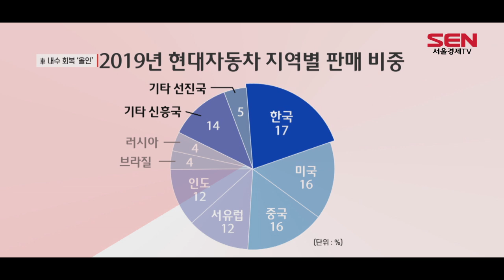글로벌 셧다운에…국내 ‘신차’ 투입 속도전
[앵커]
코로나로 인한 글로벌 생산기지 셧다운으로 위기에 처한 자동차업계가 내수 시장이 지키기에 나섰습니다. 현대차그룹은 G80과 아반떼 등 전략 모델을 일정대로 출시해 상반기 판매량을 사수한다는 계획입니다. 보도에 정새미 기자입니다.

[기자]
코로나 사태로 직격탄을 맞은 현대자동차그룹이 올해 1분기 내수 시장에서 대어급 신차 연달아 선보입니다.

해외에 비해 상대적으로 먼저 코로나를 겪은 국내 시장이 올해 실적을 견인할 보루로 떠오르고 있기 때문입니다.

최근 현대차의 해외 생산기지 중 유럽과 미국에 이어 인도 브라질 등이 셧다운되며, 26일 기준 정상 가동 중인 곳은 러시아·터키 공장과 기아차 멕시코·인도 공장뿐입니다.

현대차의 지난해 전 세계 판매량에서 내수가 차지하는 비중은 약 17%.

때문에 국내에서의 출시를 계획대로 이어가고 생산량도 늘려 기존 ‘신차 사이클’을 사수한다는 전략입니다.

실제로 지난 17일 출시된 기아차의 중형 SUV 쏘렌토는 사전계약 18일 만에 2만 6,000대를 넘기며 지난해 월평균 판매량보다 여섯 배 넘게 끌어올렸습니다.

지난 25일 사전계약을 시작한 7세대 ‘올 뉴 아반떼’ 역시 사전계약 첫날 1만 대 돌파로 1세대 아반떼 이후 최대치를 기록했습니다.

이에 현대차는 다음 달까지 예정된 신차를 모두 온라인으로 공개하고 비대면 마케팅을 강화한다는 계획입니다.

[김필수 대림대학교 자동차학과 교수]
“국내는 약 180만대의 시장이기 때문에 다른 세계에 비해 큰 시장은 아닙니다. (그러나) 각 차종마다 판매량이 떨어지게 되면 다시 사인곡선을 타면서 올라가기 위해서 신차의 투입시기가 정해져 있다는 것이죠.”

한편 생산량 증대를 위해 현대차는 한시적으로 근무시간을 주 60시간으로 확대하는 안을 노조 측에 제안하고, 다음 달 6일 확대운영위원회를 열어 구체적인 방안을 논의할 예정입니다.